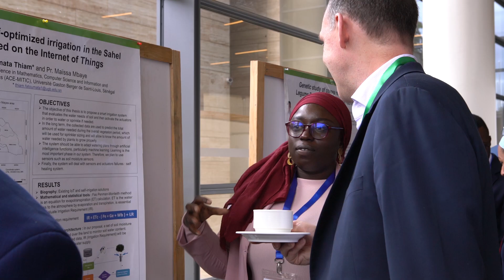Meet Barbara Kabwiga Asingwire. An RSIF PhD scholar at the University of Rwanda, Rwanda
Barbara Kabwiga Asingwire
RSIF PhD scholar
Internet of Things specialization in Embedded Computing Systems
University of Rwanda
Rwanda